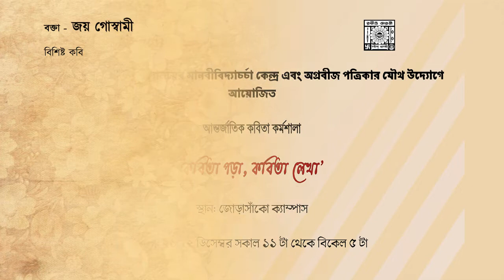11 JOY GOSWAMI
AGROBEEJ.
Event : Kobita Lekha, Kobita Pora.